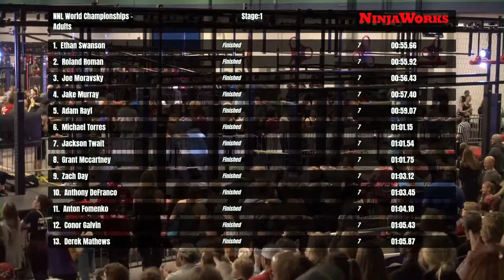Isaac Blackburn Stage 1 | 2020 NNL World Championship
After a shocking course out in 2019, Isaac Blackburn stays the path and beats Stage 1.